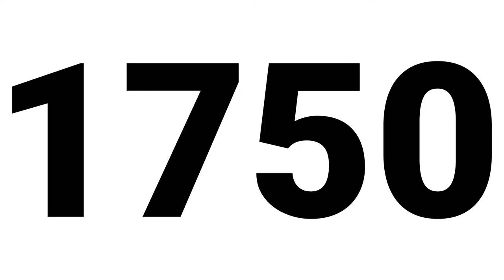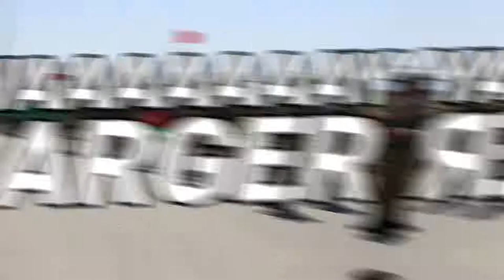Confused about the Armenian history of Artsakh, also called Nagorno-Karabagh?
Confused? 🤔 Here's the quick and hilarious story of Artsakh's history! Join the Armenians of Artsakh in their pursuit for peace.